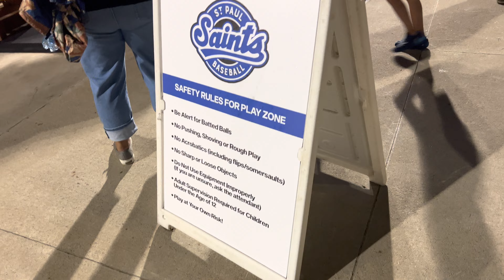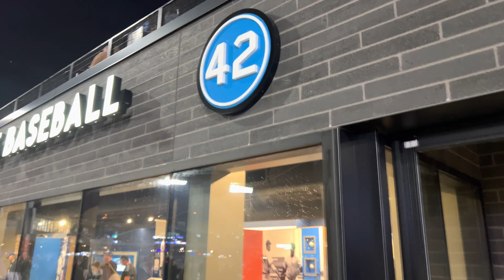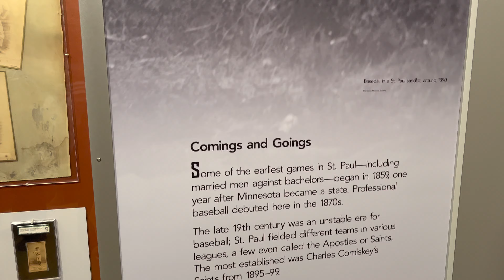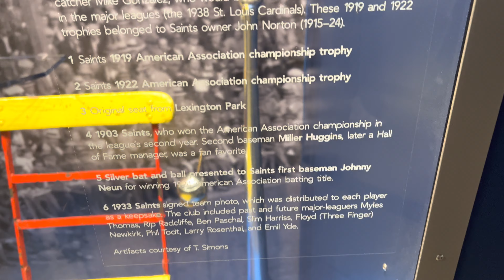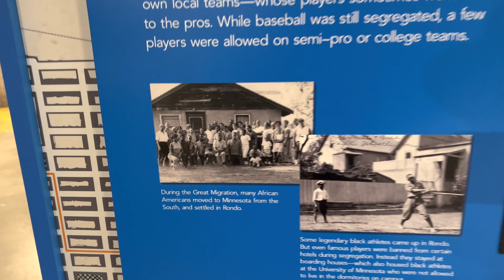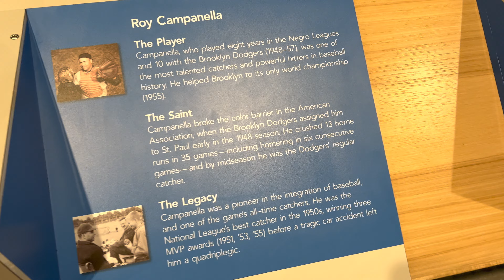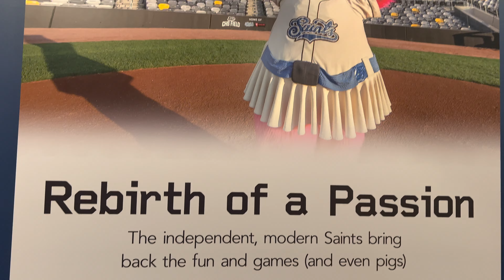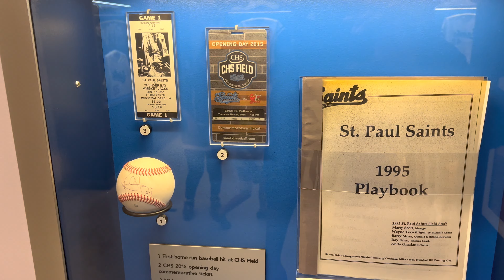CHS Field Home of Saint Paul MN Saints Plus Iconic History Background of Minor League Baseball🥎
CHS Field is a baseball park in downtown Saint Paul, Minnesota. It is home to the St. Paul Saints of the International League of Minor League Baseball, as well as home to Hamline University's baseball team video￼ gives you a 360 wide angle lands view of the whole field including historic history of its roots.